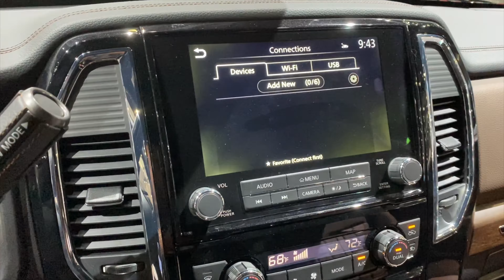2020 Nissan Titan XD First Look (No Talking)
Here's a first look at the 2020 Nissan Titan XD during its debut at the 2019 LA Auto Show.

🔵Turn On Channel Notifications 🔵